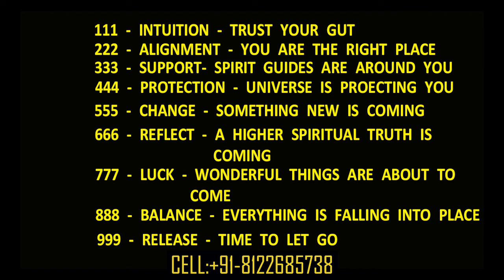எதிர்கள்காலத்தை முக்கூட்டியே அறிய சக்திவாய்ந்த முறை